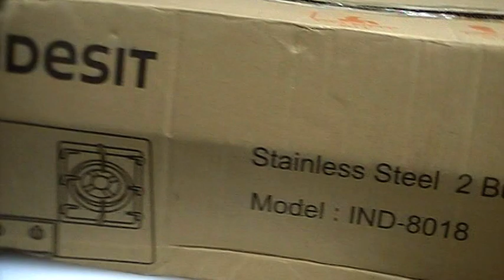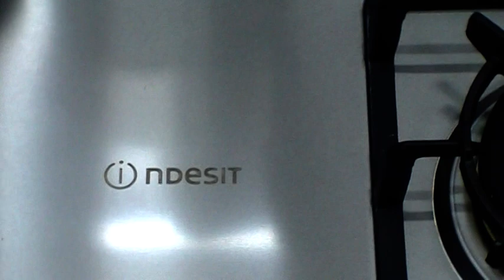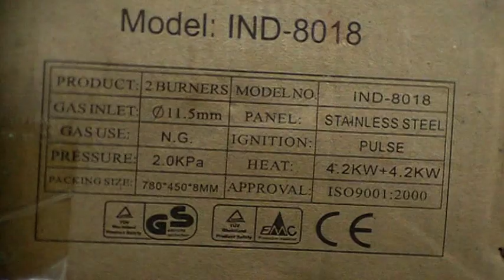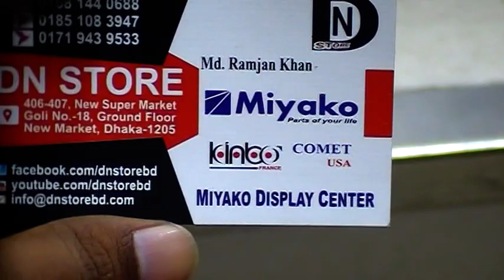পাইকারী দামে কিনুন, Digital Auto Gass Stove কালেকশন স্মার্ট গৃহিণীদের জন্য।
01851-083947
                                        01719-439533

Konock Chowdhury